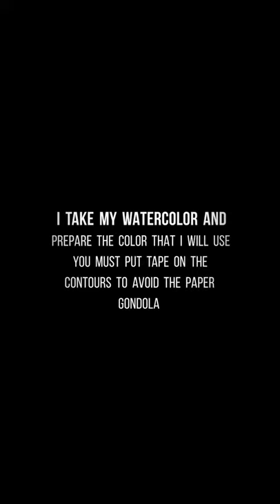Geisha watercolor with masking tape - 「geisha aquarelle avec du masking tape」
Hi! It's my first time on YouTube and to film my drawing I hope that enjoying you and that I continue some video like this
I have an account of Instagram for more illustration